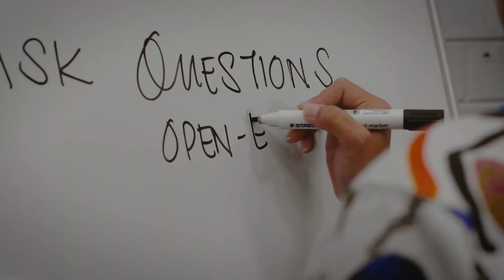Lakeisha Hammond - 2021 Vocational Student of the Year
Meet Lakeisha, South Metropolitan TAFE's 2021 Vocational Student of the Year.